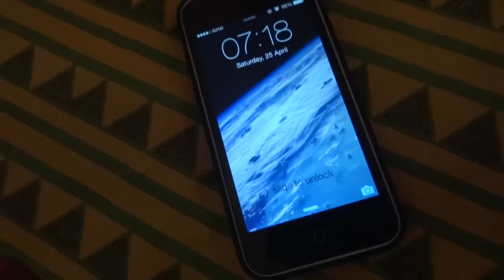The Last Free Saturday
Last Saturday was the last Saturday (lol) that we had which was pretty much free! And this is my last week as a fresher in college.

What better to do than to vlog it, right? And it turned out to be a pretty awesome day!

twiitter: lol no I don't tweet, but if you really wanna,